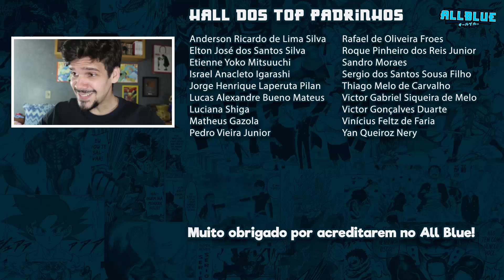KIMETSU NO YAIBA 19 | Tanjiro e Nezuko VS Rui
Análise do episódio 19 do anime Kimetsu no Yaiba.